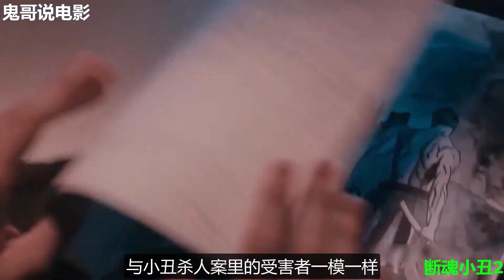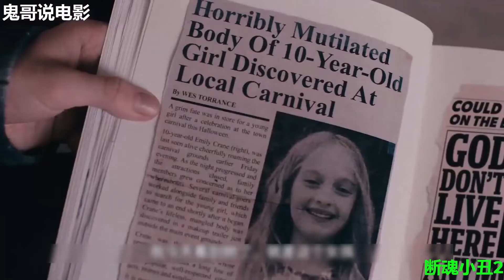【電影解說】解說2022年恐怖電影斷魂小丑2，小丑復活殺人無數，畫面難以展現#鬼片#恐怖片#膽小攝入#鬼片推薦#電影推薦#電影解說